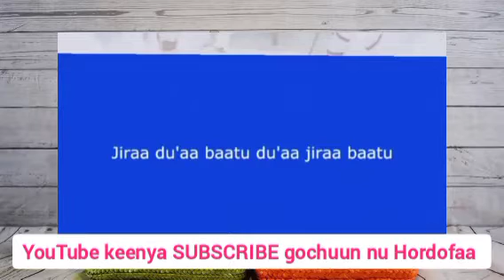Diinaaf amajaajii Amajaajii diinaa lamaan keyyuu tokko😭Waaqoo fi Dr.Nafyad